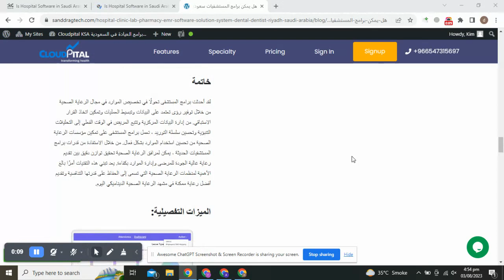هل يمكن برامج المستشفيات سعودي تحسين تخصيص الموارد؟ 1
هل يمكن برامج المستشفيات سعودي تحسين تخصيص الموارد؟

Dental Software in Saudi Arabia, Dentist EMR Software in Saudi Arabia, Dermatology EMR Software in Saudi Arabia, E-Clinic Software in Saudi Arabia, EMR Software in Saudi Arabia